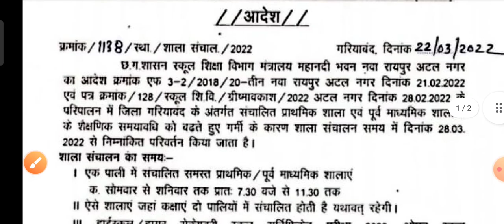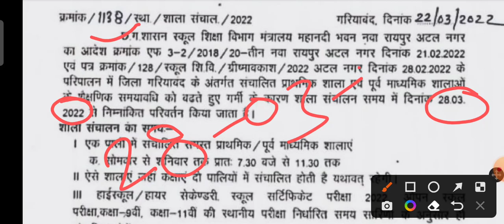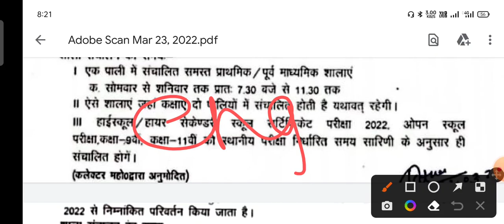🔴छत्तीसगढ़ स्कूल जाने का समय बदला||भीषण गर्मी की वजह से लिया फैसला||Chhattisgarh School Timing